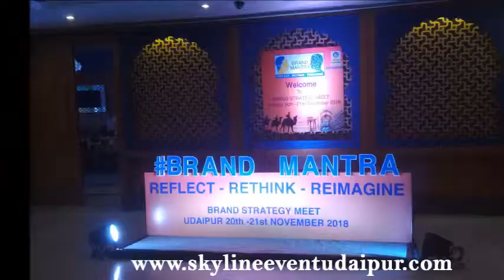BHARAT PETROLEUM CORPORATE EVENT RADISSON BLU UDAIPUR